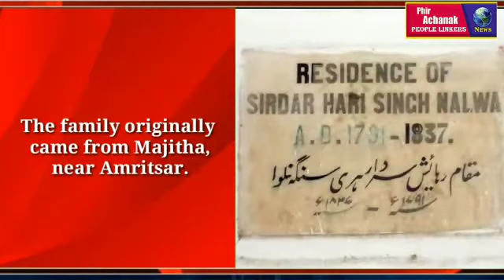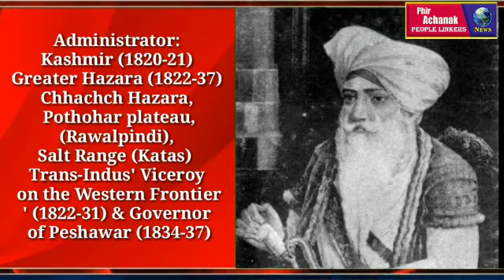'A brief story of Hari Singh Nalwa '